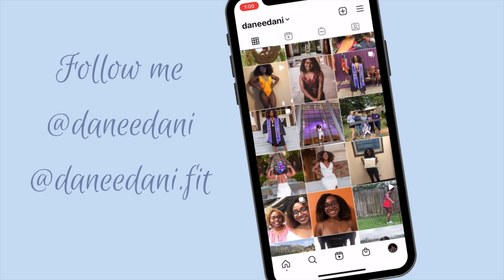Hotel Effie Sandestin Room Tour